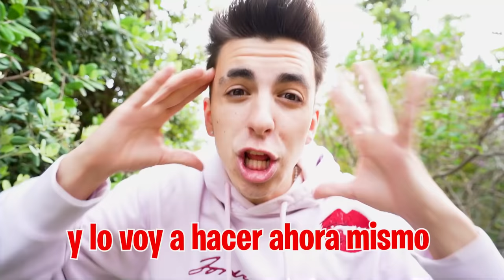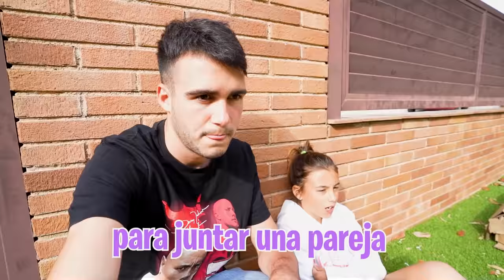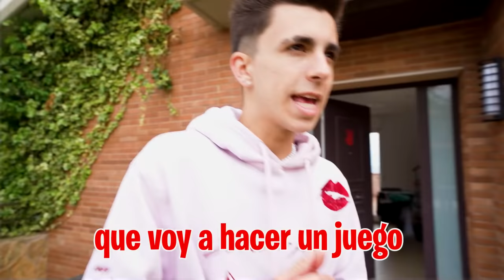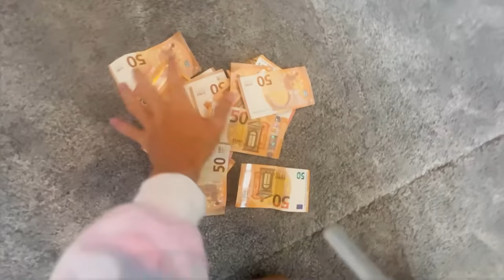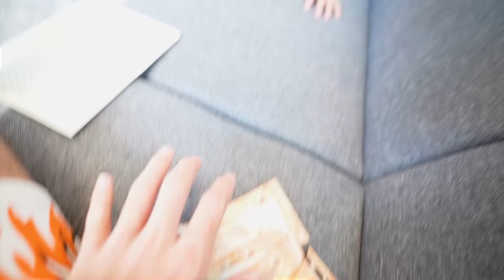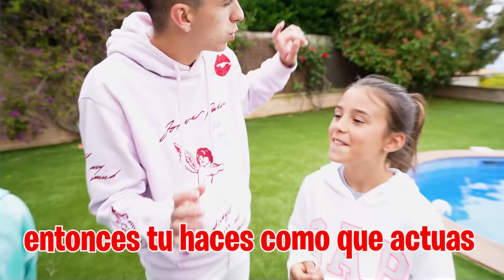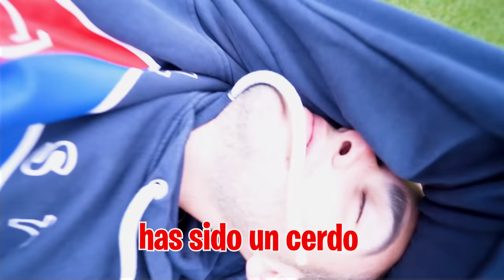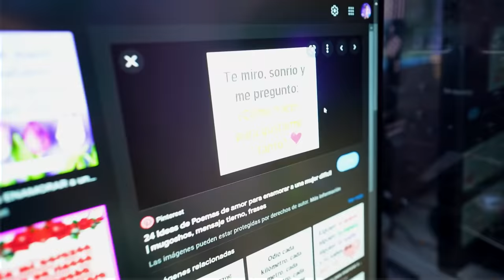LA SUSCRIPTORA LE QUITA EL NOVIO A MI HIJA...*se cabrea*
El otro día mi hija rechazó al suscriptor y su ex novio quiere volver a casa para reconquistarla así que hemos hecho un plan para que mi hija se piense que el suscriptor está saliendo con otra chica...